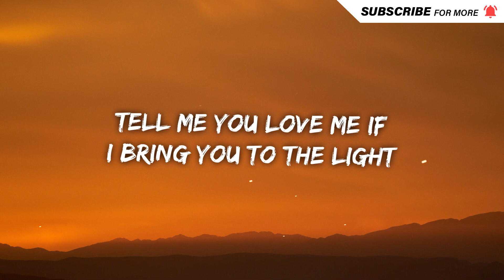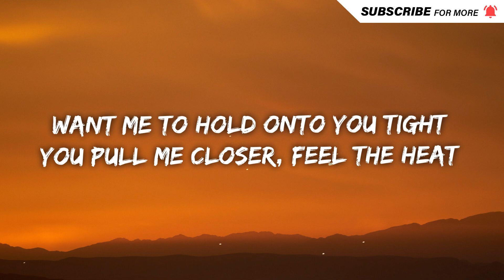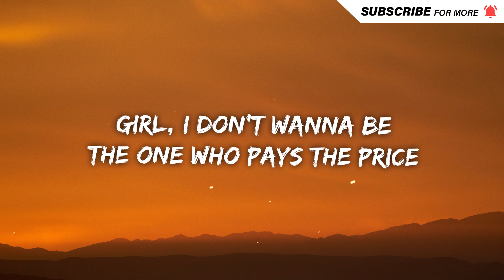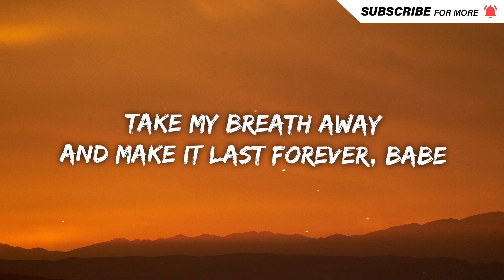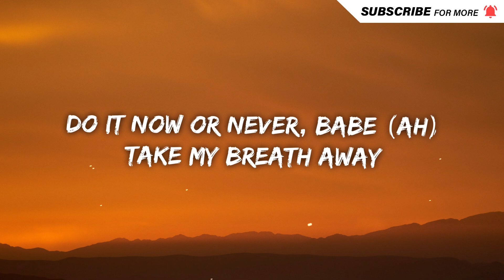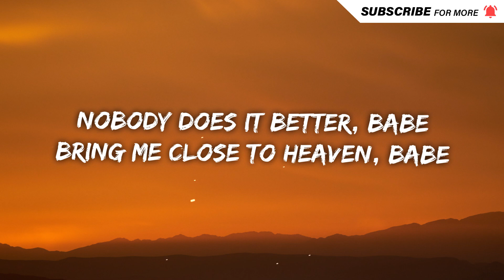The Weeknd - Take My Breath (Lyrics)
Lyrics

[Verse 1]
You tell me things you wanna try (Uh)
You said you do this all the time

[Chorus]
Do it now or never, babe (Ah)

[Verse 2]
Want me to hold onto you tight
You pull me closer, feel the heat between your thighs (Uh, say)

[Bridge]
Oh, oh-ooh
And they'll see me
Oh-ooh, ooh (Yeah, say)
Oh-oh, oh-oh
Oh-oh, oh-oh
Oh-oh, oh-oh
Oh-oh

[Chorus]
Take my breath away (Take my breath away)
And make it last forever, babe
Bring me close to heaven, babe (Take my breath)
Take my breath (Take my breath a—, breath away)
(Nobody)